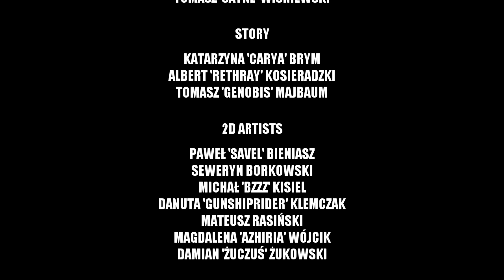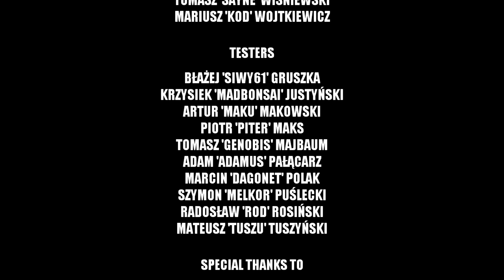The Witcher: The Crossroads 3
The final part of the playthrough and commentary for "The Crossroads", an adventure for "The Witcher".